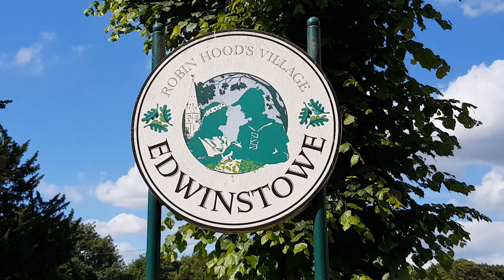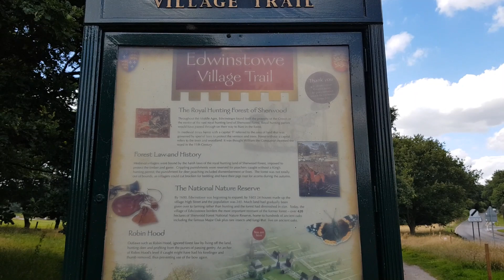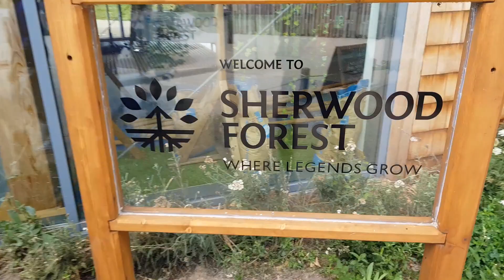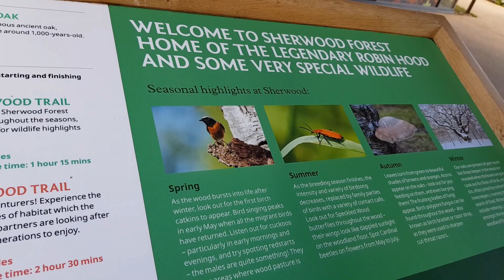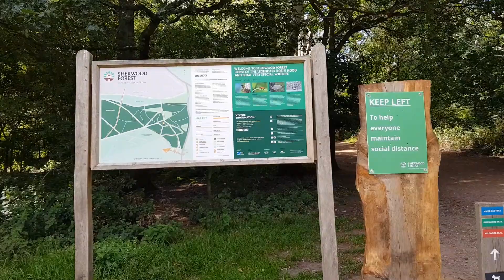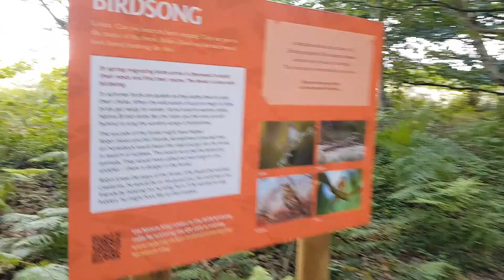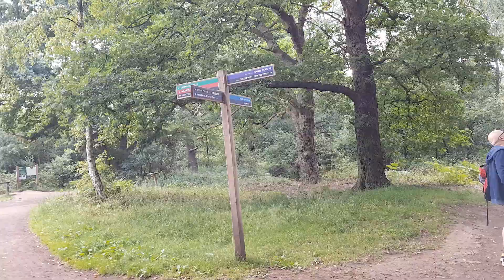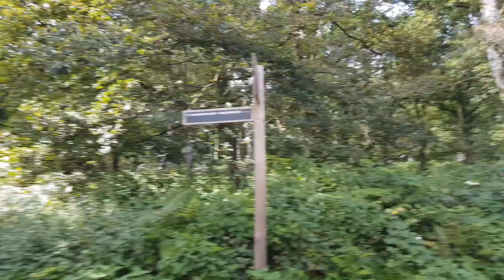Edwinstowe Village Sherwood Forest Robin Hood Legend Nottingham England United Kingdom (Part 1 of 2)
This video (Part 1 of 2) shows our walk in National Nature Reserve (NNR) near Edwinstowe Village in Sherwood Forest, the home of the legendary Robin Hood, located on the north of Nottinghamshire in England, United Kingdom. Edwinstowe is an historic village in the heart of Sherwood Forest. The main entrance to the NNR is from the Sherwood Forest Visitor Centre, just opposite the Sherwood Forest Art and Craft Centre, and Youth Hostel Association. The main attraction at the NNR is the Major Oak tree, estimated to be around 1,000 years old, rumoured to have been Robin’s hiding place.

If you like this video, please click the ‘Like’ button, share any comment, subscribe to my channel and hit the ‘bell’ button on my channel to get notifications of my newly published videos. You can also share the video with your families, friends, etc. Thank you!

Yonder Hill and Dale by Aaron Kenny. Cinematic/Dramatic

Recording equipment: Samsung Galaxy S8 smartphone